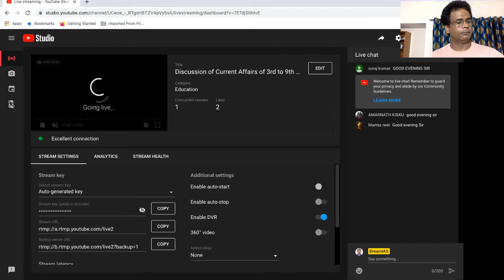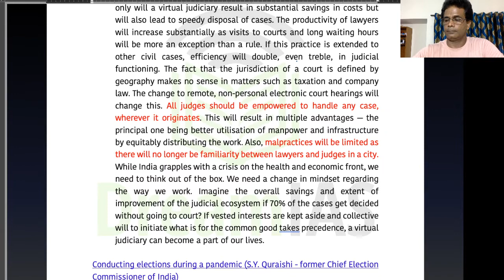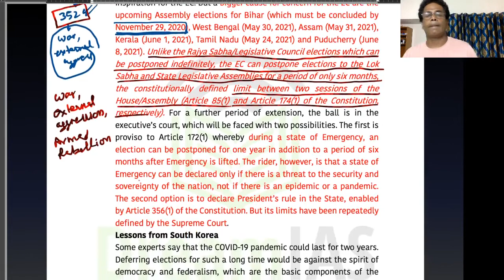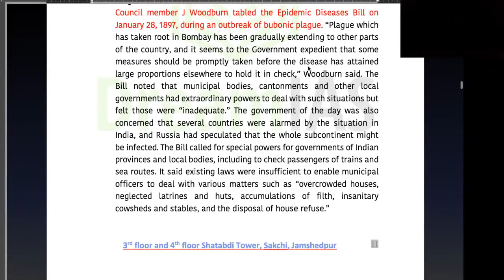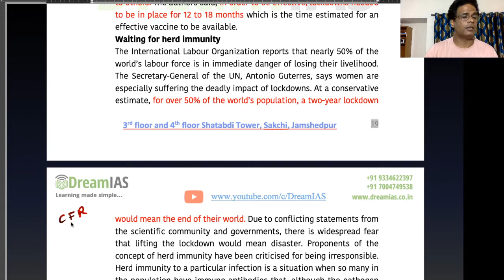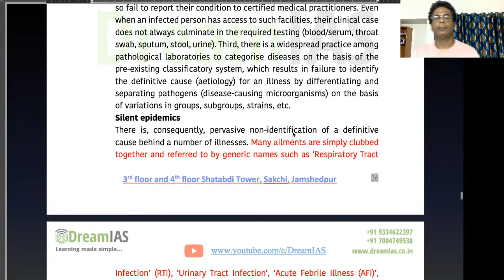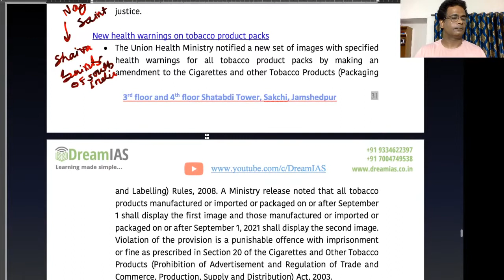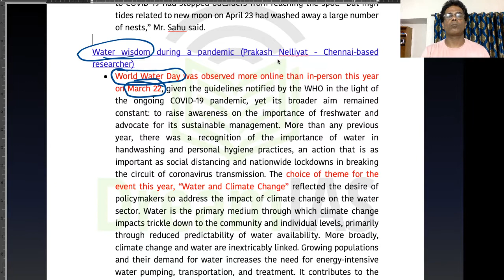Discussion of Current Affairs of 3rd to 9th May, 2020 (Part IV)